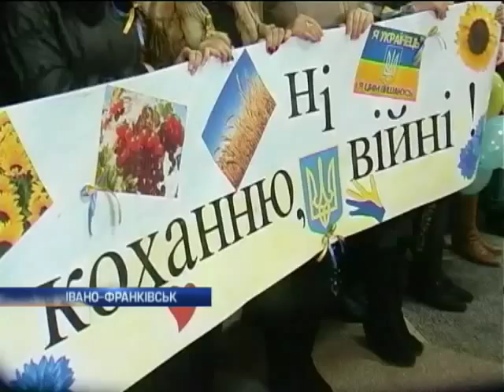Новости. Утро 07:30 - Интер - 20.03.2014